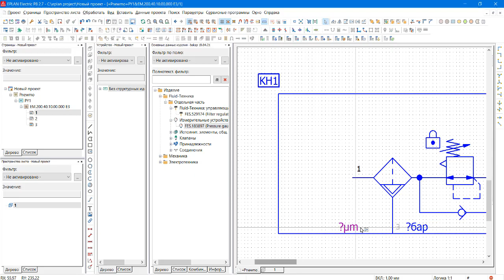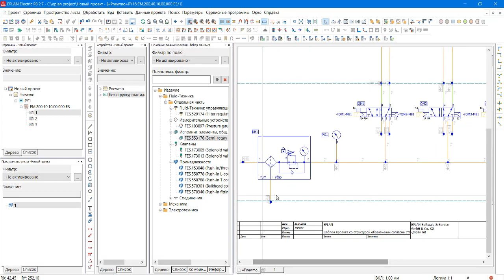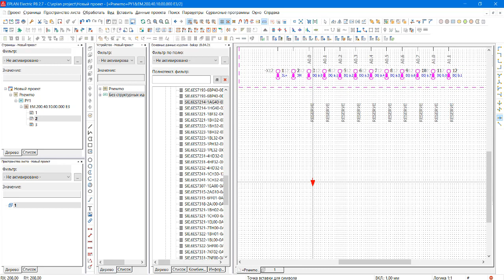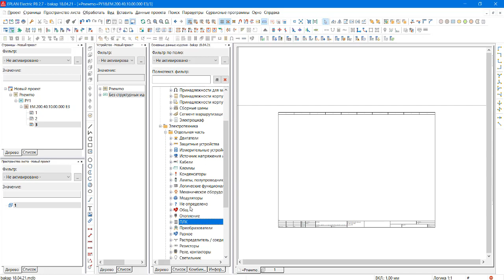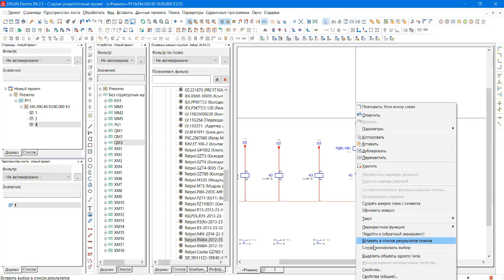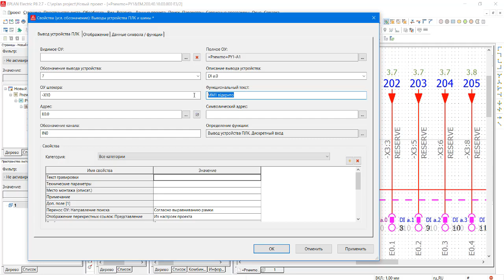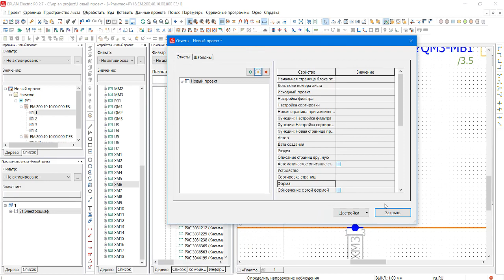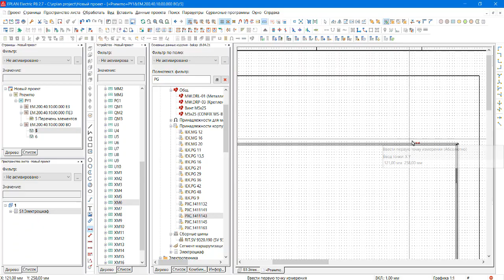Eplan - Pneumatic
eplan